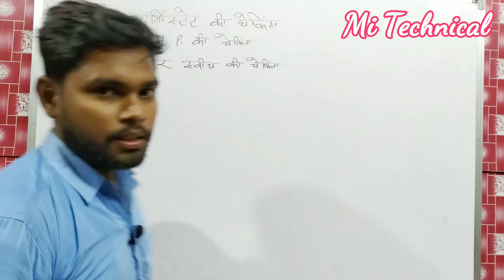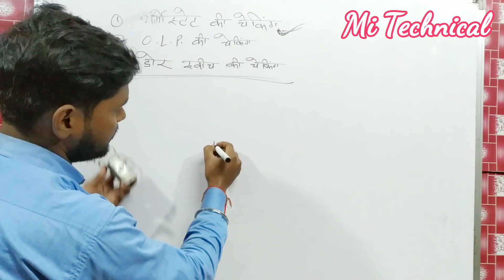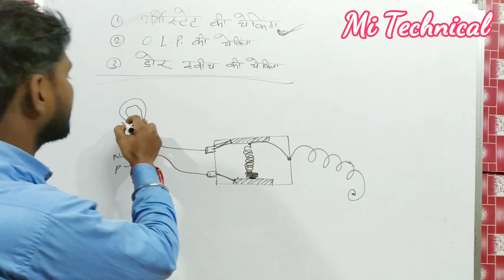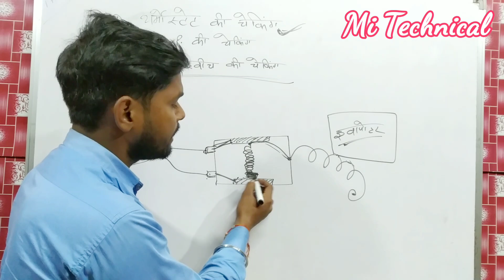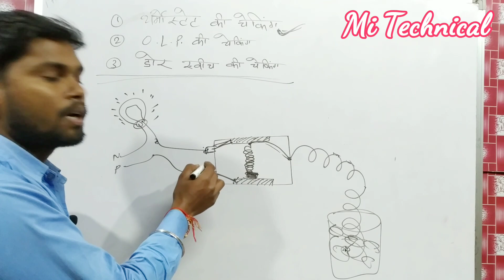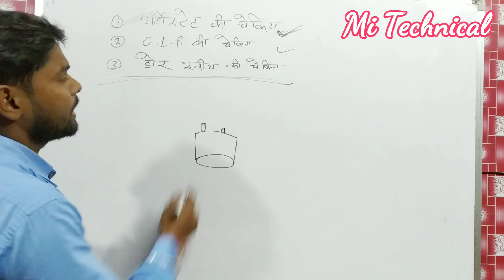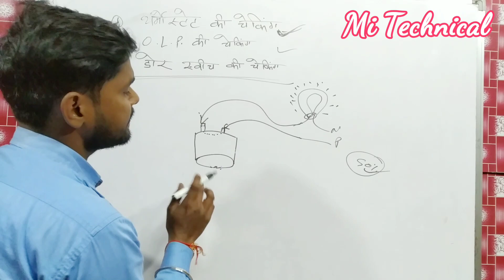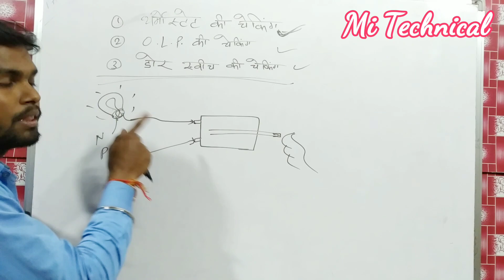थर्मोस्टेट, डोर स्विच, OLP की चेकिंग एक ही वीडियो में 👌 how to chek thermostat, door switch, OLP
मोटर बाइंडिंग
गीजर
हाउस वायरिंग
फ्रीज
गीजर
वाशिंग मशीन
Hallo friends
Welcome To Mi Technical
This video is
thermostat checking in hindi
how to chek thermostat switch in hindi
door switch ki checking kaise kare
how to checking door switch
door switch ki checking in hindi

Ac sikhe
Ac ka kam sikhe
Ac thyory
ac course

Atiazm
Mitechnical
Technical mi
Mi institute